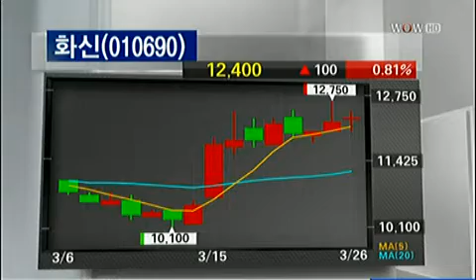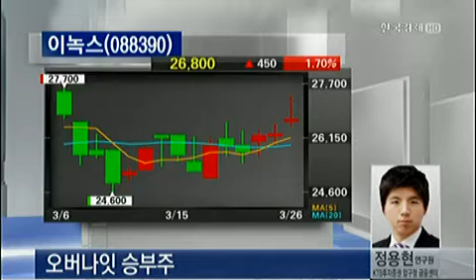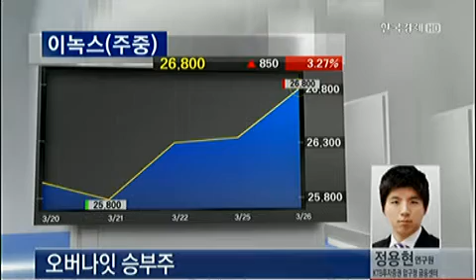오버나잇 승부주_2013년 3월 26일 방송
오기철 교보증권 광화문점 차장
정용현 KTB투자증권 압구정 금융센터 연구원